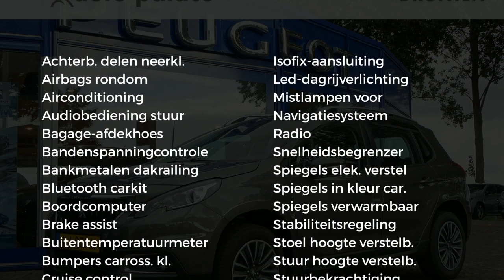Peugeot 2008 1.2 PureTech 110PK ACTIVE